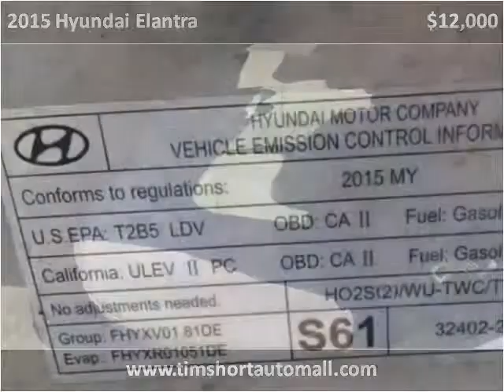2015 Hyundai Elantra Used Cars Corbin KY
This 2015 Hyundai Elantra is available from Tim Short Auto Mall.